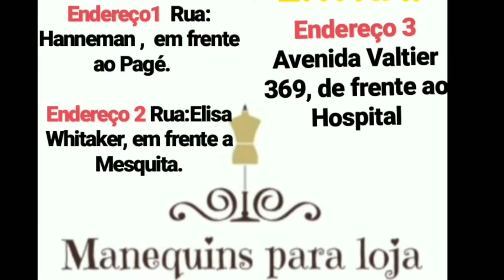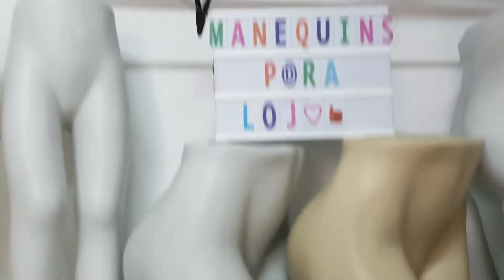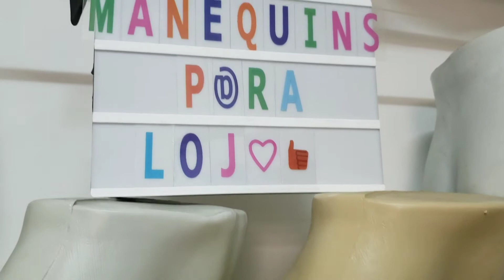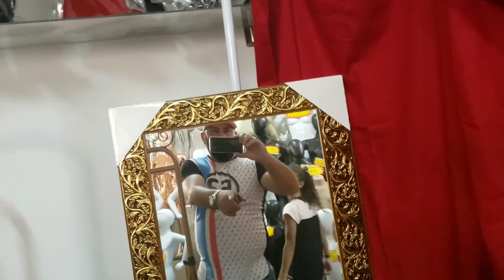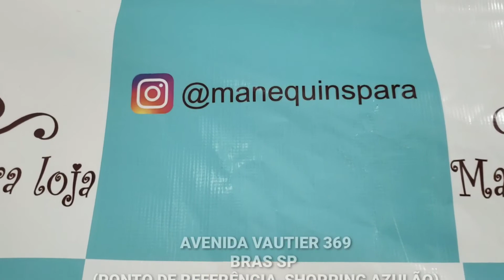Cabide manequim Expositores para lojas